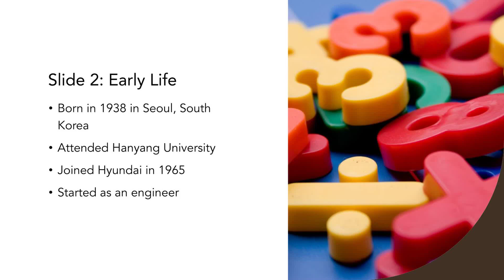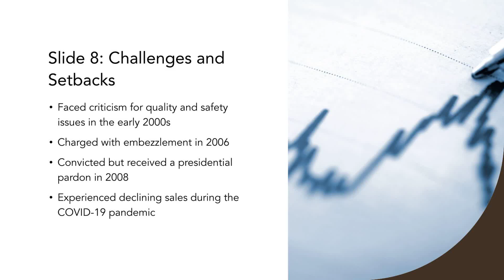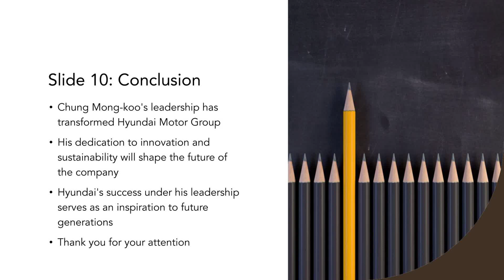Chung Mong-koo, Hyundai Motor Group, Chairman, South Korean businessman, Automotive industry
Chung Mong-koo is a prominent South Korean businessman and the chairman of Hyundai Motor Group, one of the world's largest automobile manufacturers. He joined the company in 1970 and has played a pivotal role in its growth and success, overseeing the expansion of the Hyundai brand globally and the launch of the luxury brand Genesis. Under his leadership, the company has also made significant strides in eco-friendly vehicles and autonomous driving technology. Chung Mong-koo is widely recognized for his strategic vision, management expertise, and dedication to innovation and sustainability in the automotive industry.

Code: YSZ8RO2C56QUQ10D